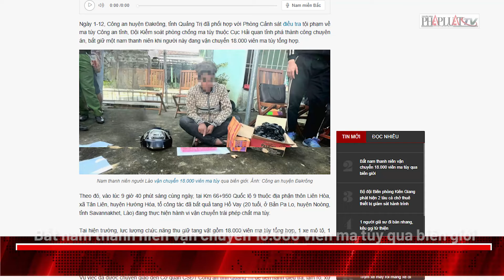Bản tin trưa 2-12: Bắt kẻ bị Công an Bình Phước truy nã đặc biệt - PLO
PLO | Bắt kẻ bị Công an Bình Phước truy nã đặc biệt; Bắt nam thanh niên vận chuyển 18.000 viên ma túy qua biên giới; Từ vụ Xuyên Việt Oil, hội đồng xét xử kiến nghị nhiều nội dung; Thông tin mới về lương hưu theo Luật BHXH 2024…